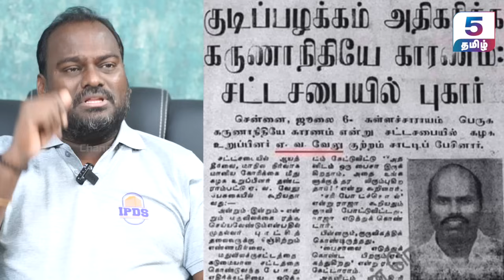கள்ளச்சாராய விற்பனையில் முக்கிய புள்ளிகள் வெளியான அதிர்ச்சி தகவல் IPDS Thirunavukkarasu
‣ 𝗜𝗻 𝗧𝗵𝗶𝘀 𝗩𝗶𝗱𝗲𝗼 :
In an eye-opening interview, IPDS Thirunavukkarasu delves into the alarming issue of illicit liquor in Kallakurichi. Uncover the critical points from the latest field study that has revealed shocking information about the dangers and impact of fake alcohol in the region.

‣ 𝗢𝘁𝗵𝗲𝗿 𝗘𝗽𝗶𝘀𝗼𝗱𝗲𝘀 𝗼𝗳 𝗚𝘂𝗲𝘀𝘁 𝗖𝗼𝗿𝗻𝗲𝗿 | 𝗜𝗣𝗗𝗦 𝗧𝗵𝗶𝗿𝘂𝗻𝗮𝘃𝘂𝗸𝗸𝗮𝗿𝗮𝘀𝘂 ( 𝗚𝘂𝗲𝘀𝘁 𝗖𝗼𝗿𝗻𝗲𝗿 ) 🔽